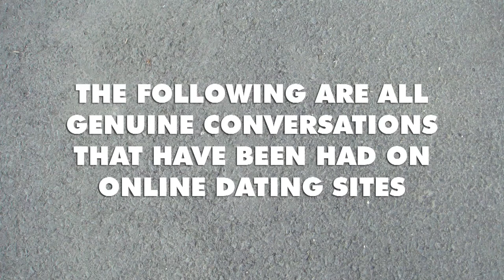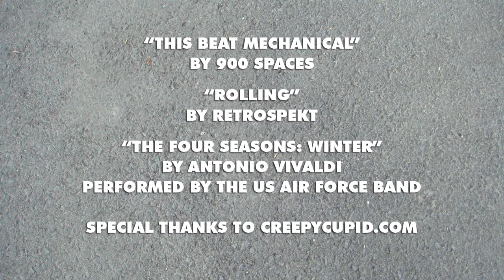Online Dating in Real Life: 2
Episode 2. The following are all genuine conversations that have been had on online dating sites... recreated by actors."

DIRECTED BY Simon Vaughan and Jamie Willcocks
PRODUCED BY Jamie Willcocks
FILMED AND EDITED BY Simon Vaughan

Laura Bodell
Kelly Wenham
Simon Vaughan
Jamie Willcocks
Simon Weekes
Mo Rashid
Simon Marcus

MUSIC
'This Beat Mechanical' by 900 Spaces
'Rolling' by Retrospekt
'The Four Seasons: Winter' by Vivaldi, as performed by the US Air Force Band.